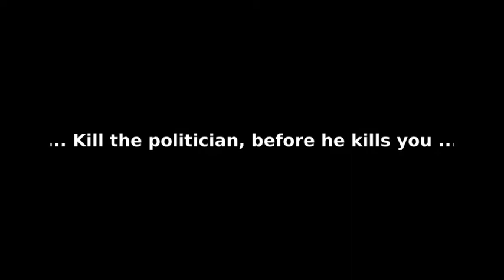First you...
You first...